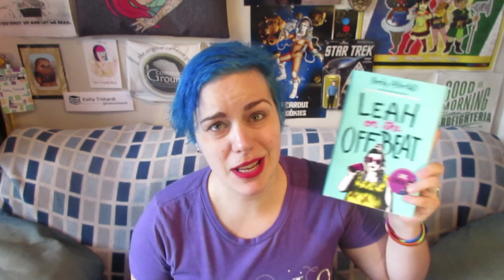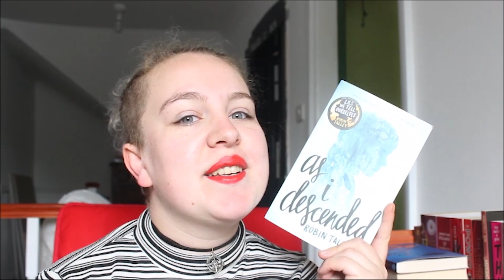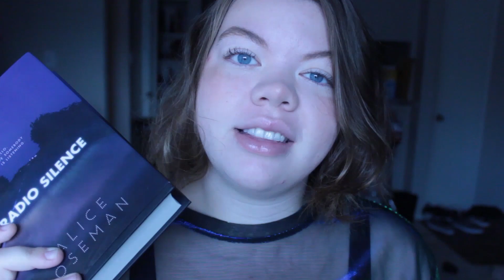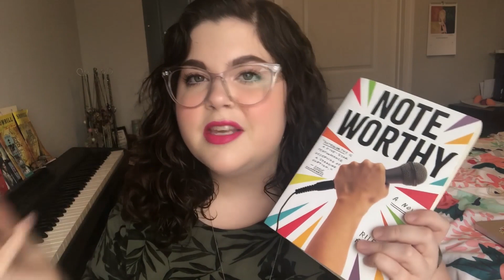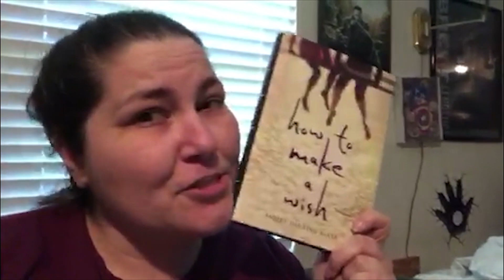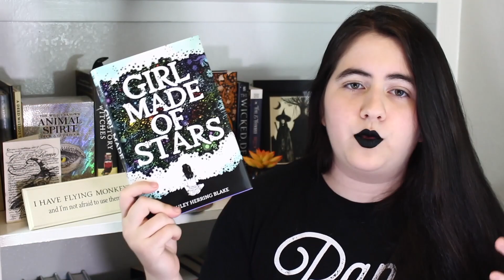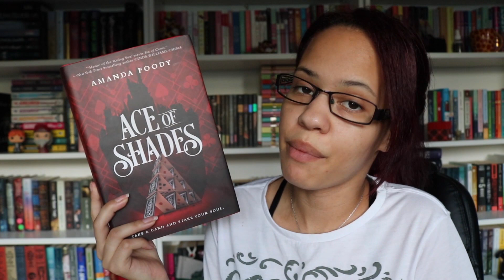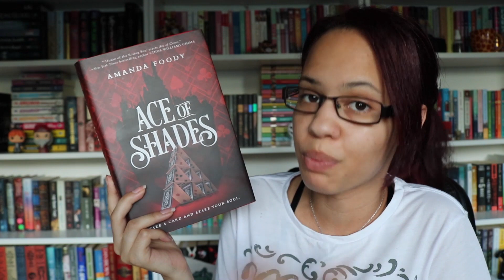Bi Books for Bi Visibility Day [CC]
In which I and some other queer AF YouTubers recommend books with bi protagonists.

I also recently uploaded a fandom song about a book in which the protagonist is bi (An Absolutely Remarkable Thing)

For those of you who are new, I also cohost the Queer Lit Readathon, which happens twice a year. Follow the Twitter for updates